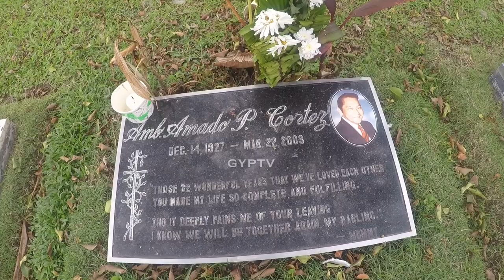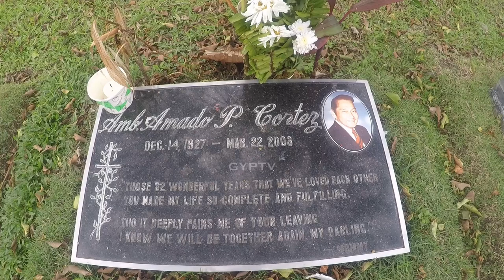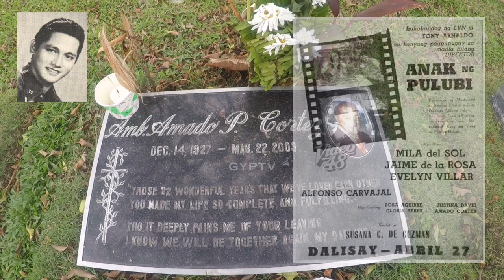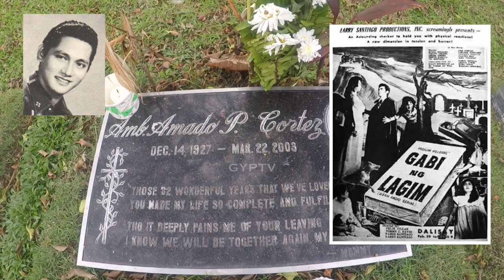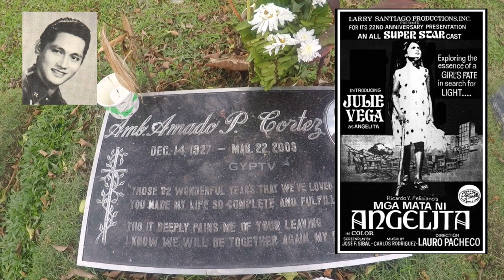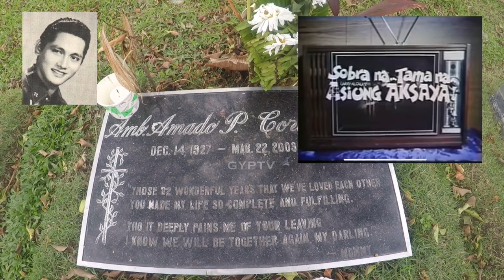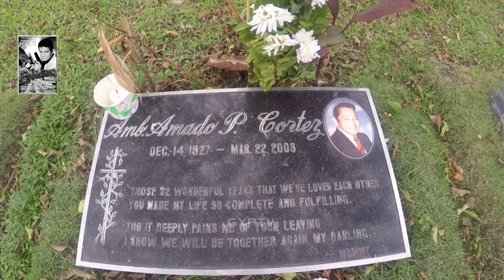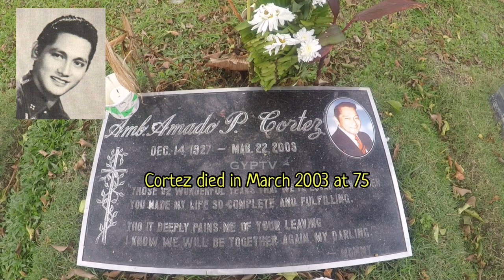Gravetour of the Famous E13b🇵🇭 | Amado Cortez | Loyola MP -Marikina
TAGALOG SCRIPT

In this video we visited the final resting place of AmadoCortez ArsenioPadilla at LoyolaMemorialPark in Marikina City.